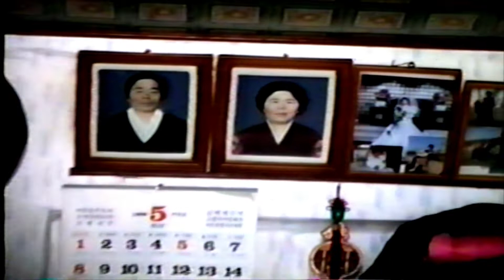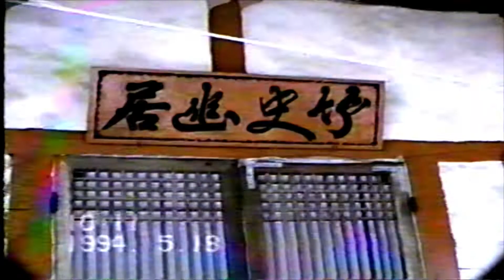#19 1 자흥 이숙댁 아버님,어머님, 용철,금자처재, 연택부부,연오,단비 애기때'94 5 18